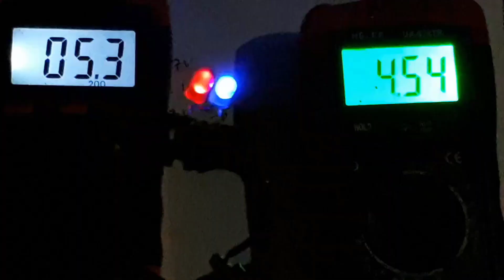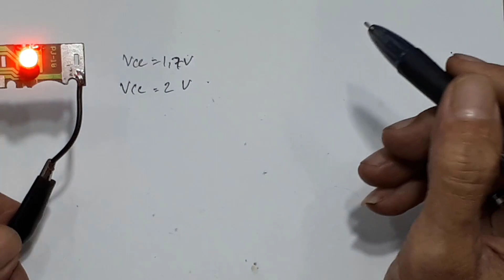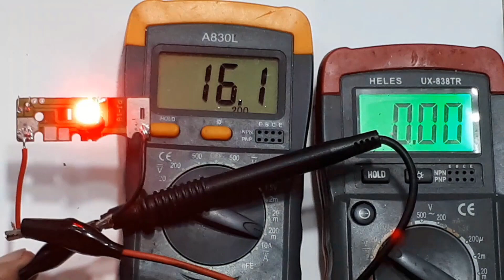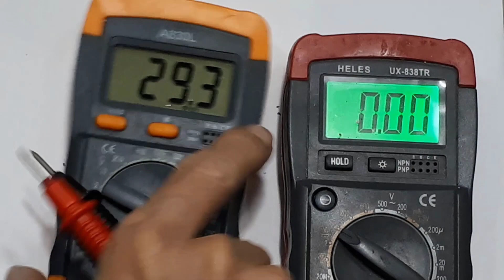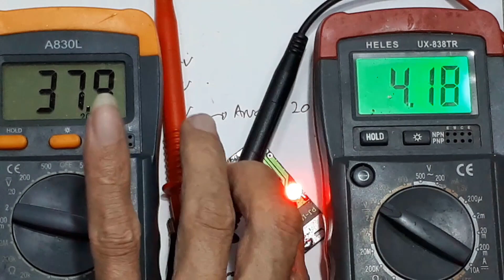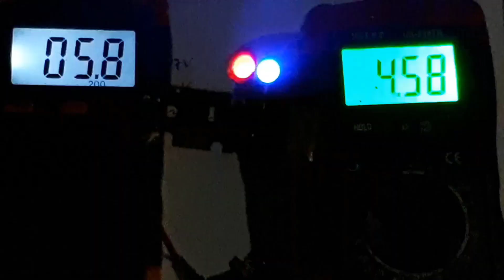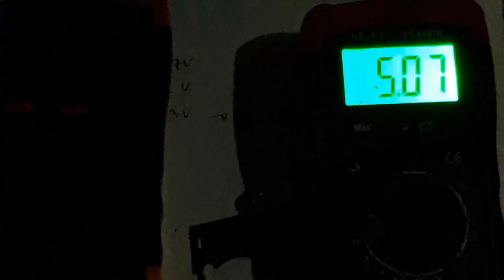cara membuat strobo dari jam dinding bekas Ide kreatif barang bekas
cara membuat strobo dari jam dinding bekas Ide kreatif barang bekas DIY
Video ini menunjukan salah satu manfaat dari jam dinding bekas.

00:00 Radal05
00:10 Test strobo
00:30 Melepas dari mesin jam dinding
00:40 Assembly